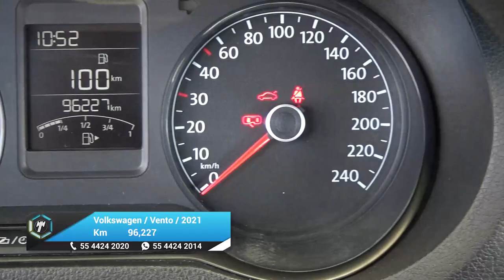Volkswagen / Vento / 2021 - 27476